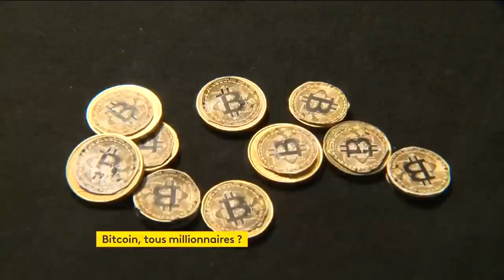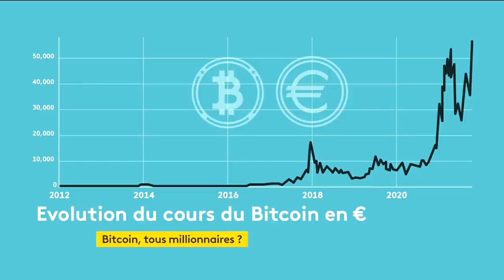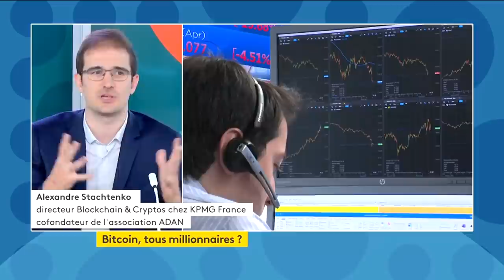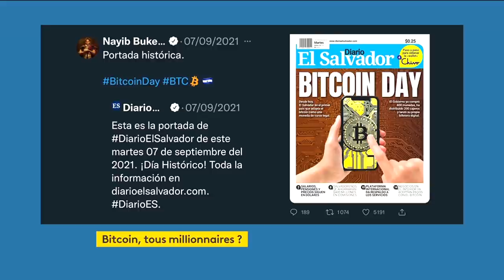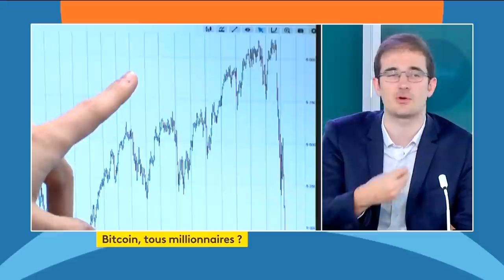Alexandre Stachtchenko sur le plateau du 18h/20h de France Info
Émission du jeudi 21 octobre 2021